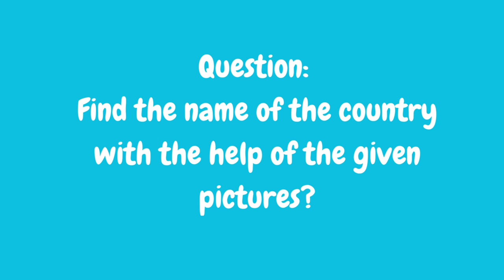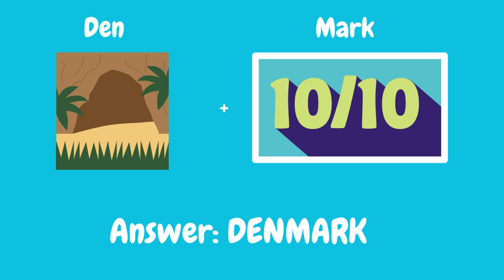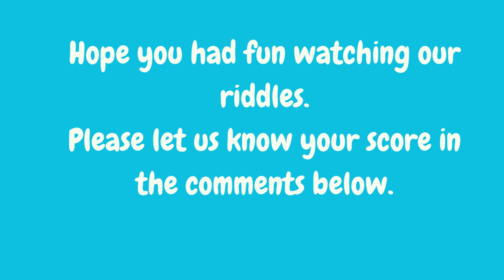Find the country name from these pictures? Picture Riddles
In this video, we discussed about Pictures where someone have to find the Country name.. These gives fun. These brain exercises can help in brain sharpening skills and improves visual thinking .

Similar Searches:
How to sharp brain
Education questions
Picture Riddles
Country names
Compound words from pictures
What are the Compound words
Give me examples of compound words
Find out country name from pictures
Guess country name from pictures